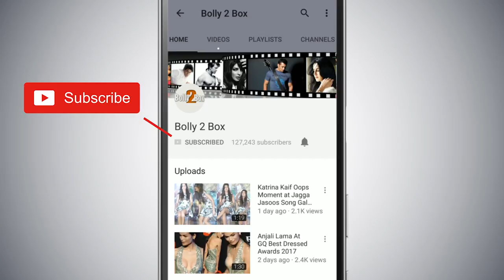Deepika Padukone और Ranbir Kapoor क्या अगली फिल्म के लिए आएंगे एक साथ Luv Ranjan में ?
DeepikaPadukone और RanbirKapoor क्या अगली फिल्म के लिए आएंगे एक साथ LuvRanjan में ?